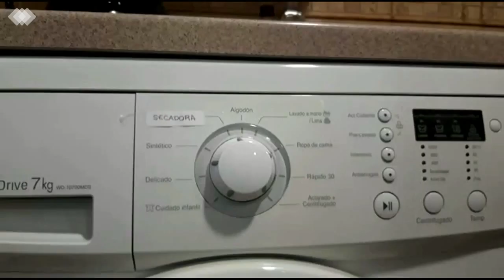CONTROLA TU CONSUMO DE ENERGÍA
Una joven va gastando energía eléctrica de forma descontrolada. Tenemos que ser conscientes de nuestro consumo enérgetico.

IES GARCIA MORATO 3º ESO
Festival de Clipmetrajes de Manos Unidas